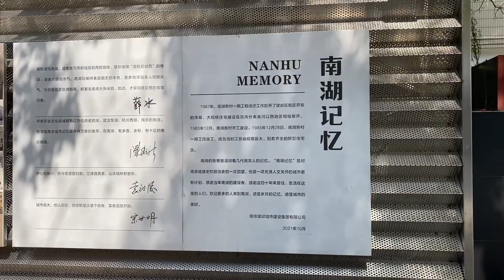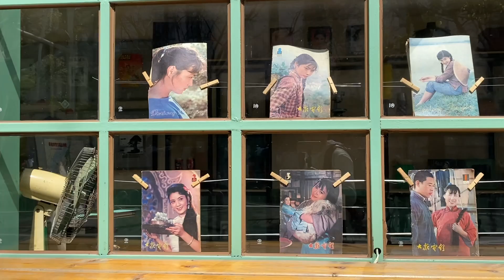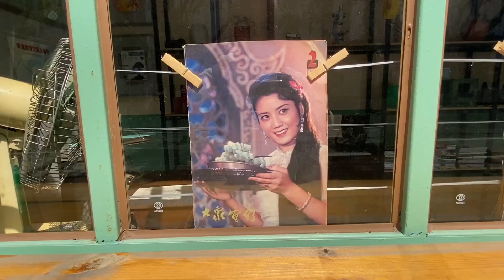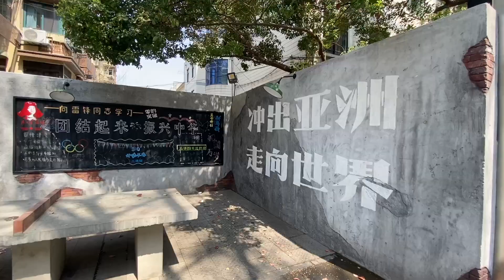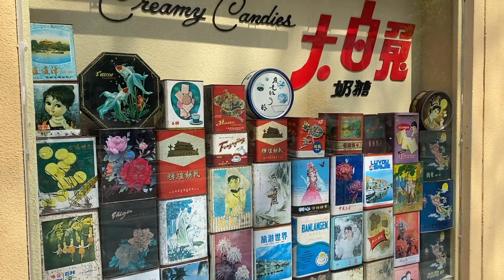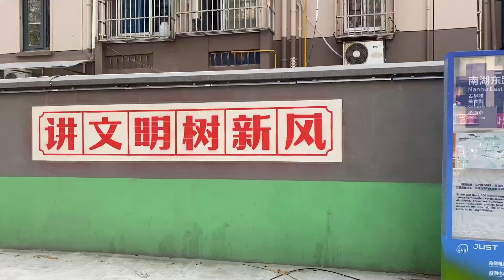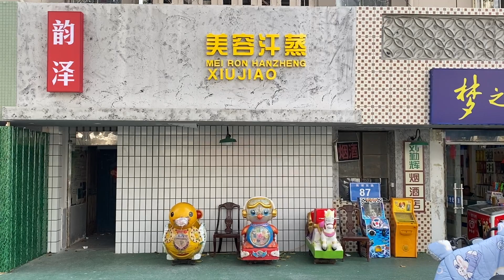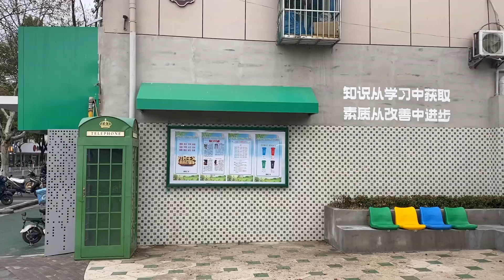1980's China - Real life in a Chinese Community in Nanjing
This Chinese community in Nanjing China was born in the 1980's at a time of massive economic and cultural change in China. I explore some vintage buildings from the 1980's, take a look at the community square, local food, recycling and back alleys and other interesting places in this unique community alongside Nanhu East Road in Nanjing.